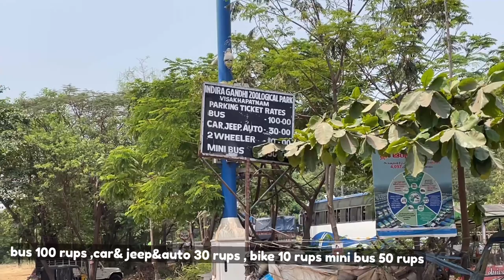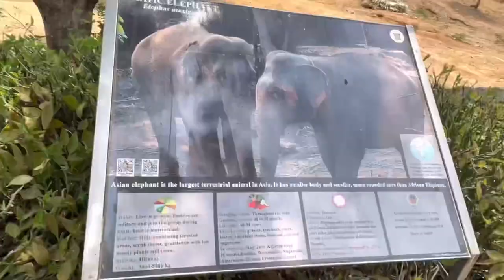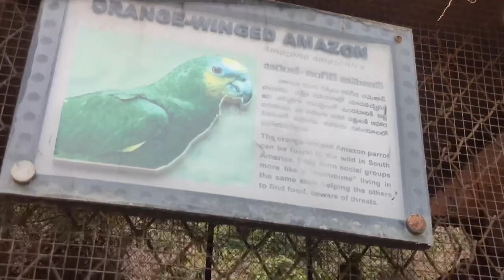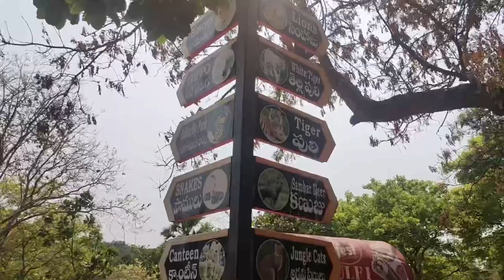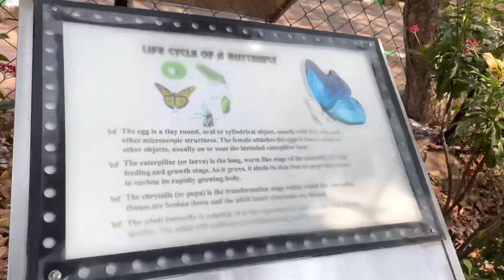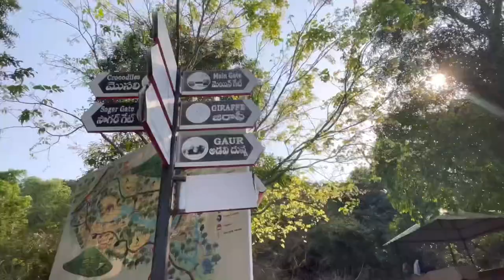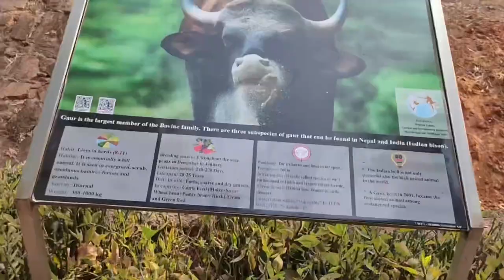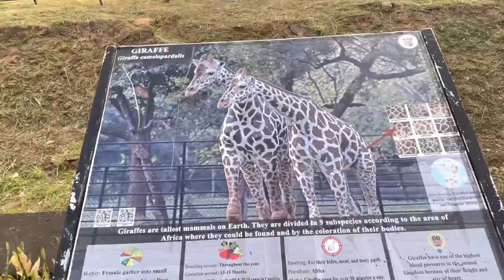Vizag Zoo Park | Vizag Zoo Park Vlog Telugu | Vizag Indria Gandhi Zoological Park | Devarakonda Sai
Indira Gandhi Zoological Park is located amidst Kambalakonda Reserve Forest in Visakhapatnam, Andhra Pradesh, India. It is the third largest zoo in the country.

The zoological park is named after the former Prime Minister of India, Indira Gandhi. It was declared open to the public on 19 May 1977. It covers an area of 625 acres (253 ha). It is situated in Visakhapatnam amidst the scenic Eastern Ghats of India. It is surrounded by the Eastern Ghats on three sides and Bay of Bengal on the fourth side. Nearly eighty species of animals numbering to about eight hundred are present in the zoo. The Zoo Park has different sections for primates, carnivores, lesser carnivores, small mammals, reptiles, ungulates and birds caged in their natural ambiance.

music owner ncs youtube channel

© ®NOTE:- All content used is copyright to (Devarakonda Sai) use or commercial display or editing of the content without proper Authorization is not allowed.